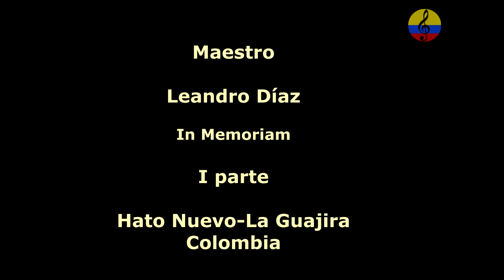Leandro Díaz, In Memoriam, I parte, cantautor de música vallenata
Leandro José Duarte Díaz (Barrancas, La Guajira, 20 de febrero de 1928 - Valledupar, 22 de junio de 2013) fue un cantautor, compositor y músico colombiano, Fue conocido por su composición descriptiva y por ser compositor de Vallenato ciego.En la 38.ª versión del Festival de la Leyenda Vallenata, proclamaron a Leandro como "Rey a Vida del Festival de la Leyenda Vallenata" acompañado de Rafael Escalona, Emiliano Zuleta Baquero, Calixto Ochoa, Adolfo Pacheco y Tobías Pumarejo.
La vida de Leandro Díaz transcurrió en el municipio de San Diego, Valledupar, el norte del Departamento del César y el centro y sur de la Guajira, en dónde tuvo la oportunidad de compartir los espacios de la juglaridad, con otros compositores como Emiliano Zuleta, Lorenzo Morales, Carlos Huertas, Rafael Escalona y acordeoneros de renombre como Chico Bolaños, Antonio Salas, entre otros, referente a todas sus vivencias hizo sus composiciones profundas y melancólicas con una prosa poética admirable y una descripción precisa de los ambientes y paisajes de la región que nadie que lo conociera personalmente pudiera dar crédito de que una persona ciega de nacimiento pudo haber ilustrado tan vívidamente el entorno, siendo reconocido entre todos los referentes de la música vallenata como el mejor compositor de esta.
"Matilde Lina", "la Diosa Coronada", "Dios no me deja", "El verano", "Dónde", "El hatonuevero", "El parrandero", "Los Tocaimeros", "La gordita", "El gallo de cuerda", "tres guitarras", "Soy", "Bajo el palo 'e mango", "El mal herido", entre muchas otras que lo hicieron famoso en toda la región y marcaron una historia prodigiosa dentro del folclor vallenato.